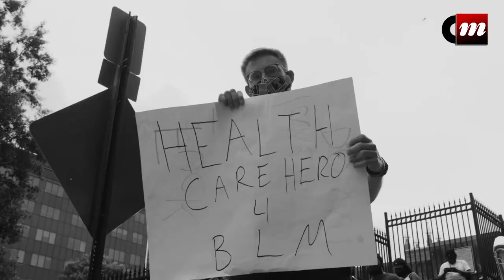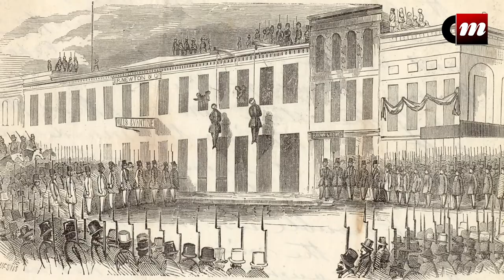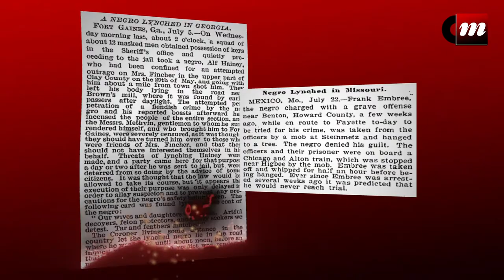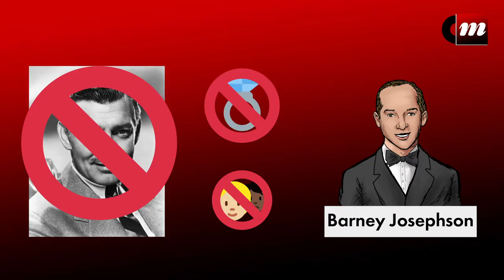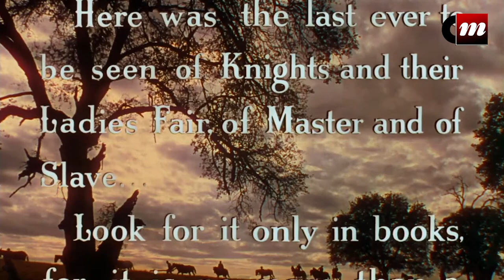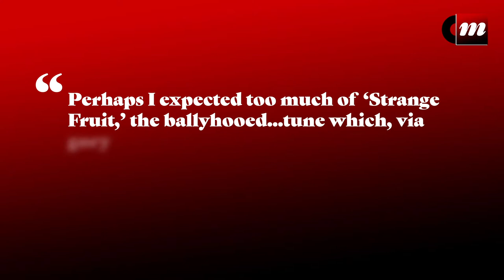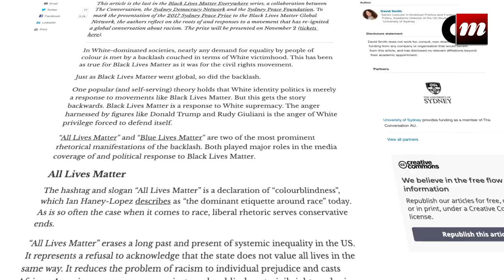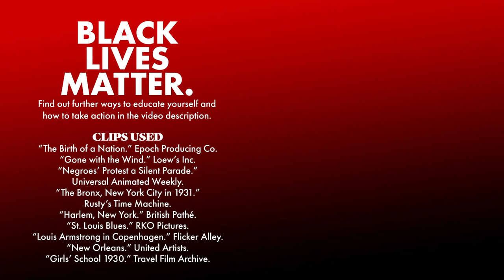The Story of "Strange Fruit" by Billie Holiday: Fury Distilled in Wax | Single File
The storied jazz song "Strange Fruit" not only changed the world, but affected the way we think about music. Released by Commodore Records, the song was made popular by Billie Holiday. Its dark lyrics, written by Abel Meeropol, shed light on racism, murder, and extrajudicial execution all around the country. The impact of this song cannot be overestimated.

CHAPTERS
0:00 - Intro
1:25 - The History of Lynching
5:35 - Background
10:09 - Composition
12:52 - Performance
15:40 - Legacy
23:22 - Final Thoughts

WORKS CITED
Bessette Knight, Peg. “No Encore | The 100th Anniversary of Billie Holiday’s Birth and the Legacy of ‘Strange Fruit.’” ProQuest, 7 Apr. 2015,

Cheal, David, et al. “Strange Fruit.” The Life of a Song, The Financial Times, 17 Nov. 2017.

Davis, Francis. “Our Lady of Sorrows.” The Atlantic, Atlantic Media Company, 24 Sept. 2014,

Fettmann, Eric. “The Power of a Protest Song – History Shows Police Concern Over Springsteen Is Justified.” New York Post, New York Post, 14 June 2000,

Henwood, Bridgett. “The History of American Protest Music, from ‘Yankee Doodle’ to Kendrick&nbsp;Lamar.” Vox, Vox, 12 Apr. 2017,

Lynskey, Dorian. “Strange Fruit: the First Great Protest Song.” The Guardian, Guardian News and Media, 16 Feb. 2011,

Margolick, David. “STRANGE FRUIT.” Vanity Fair | The Complete Archive, Vanity Fair, 1 Sept. 1998,

Margolick, David. Strange Fruit: the Biography of a Song. The Ecco Press, 2001.

Sparrow, Paul M. “Eleanor Roosevelt's Battle to End Lynching.” National Archives and Records Administration, National Archives and Records Administration, 12 Feb. 2016,